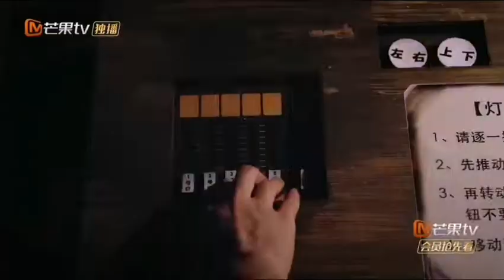Cut Dương Mịch show "Trốn Thoát Khỏi Mật Thất" Yang Mi